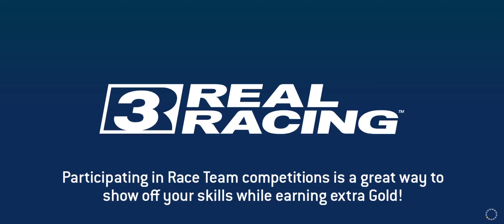Real Racing 3 Aston Martin Vulcan AMR Pro Gameplay (5)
Recorded with Galaxy S21 Ultra 5G
Autocross Race